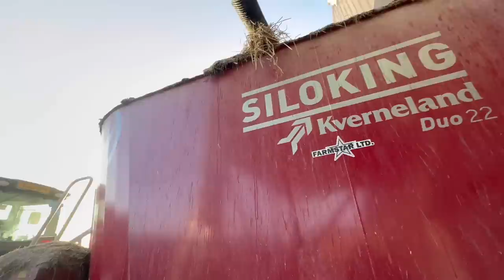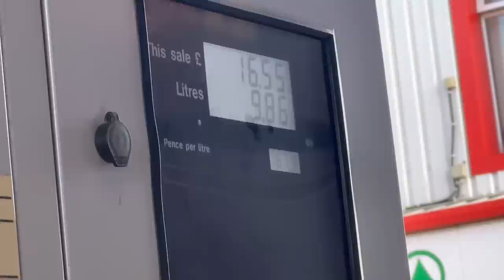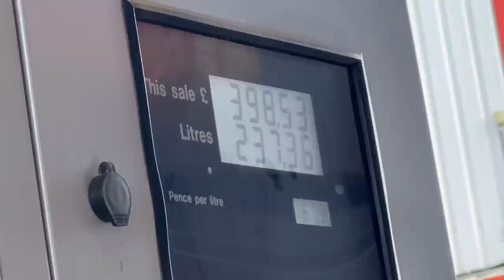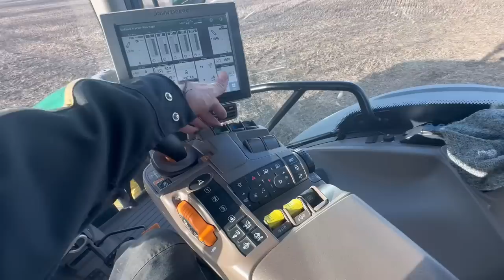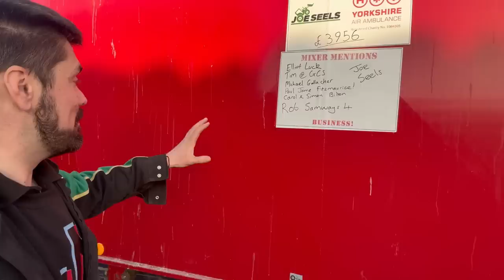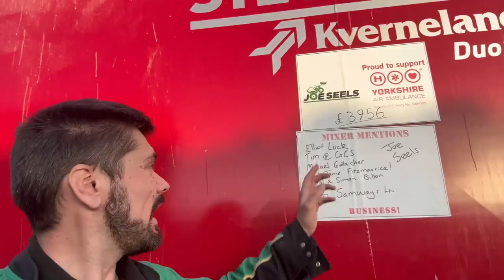Valentines Day Cards? A Go on the Beast! JD 6215R Ultimate!